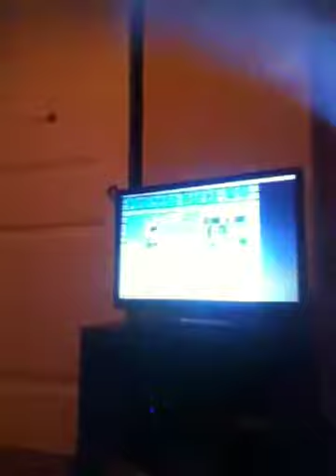What even am I/reaction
Me reacting to my cringy videos and I'm dieting but I do it for you guys!!!please help by getting the video to8-10?thanks!!